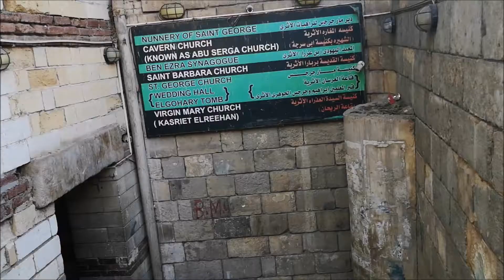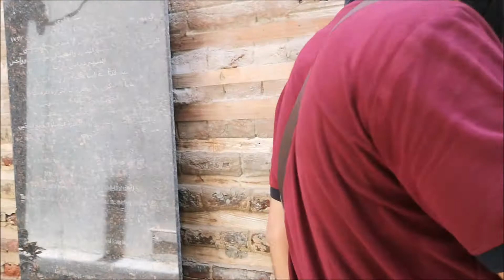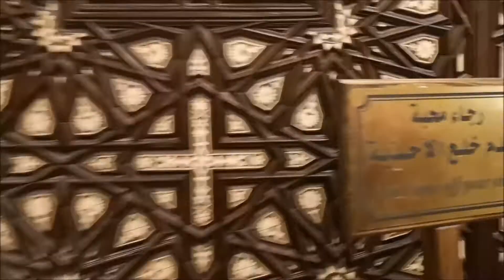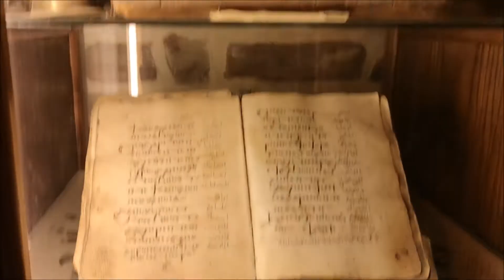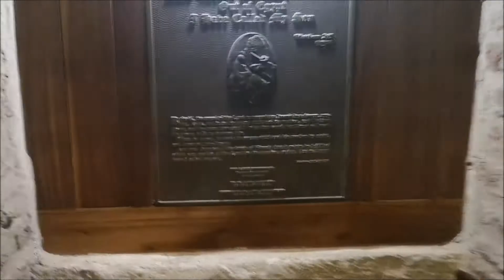Церковь Святого Сергия и Вакха, также известная как Абу Серга, в Коптском Каире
Возможность проявить щедрость и поддержать проект Artamonoff Life:
Перевод на карту Сбербанка:  № 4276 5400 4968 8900
Перевод на карту Sparkasse - IBAN: DE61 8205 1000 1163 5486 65